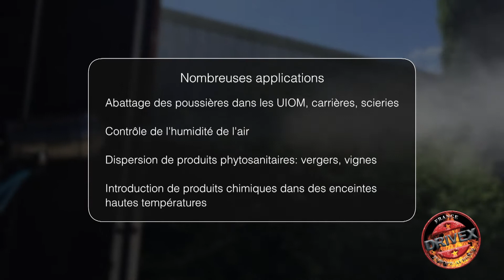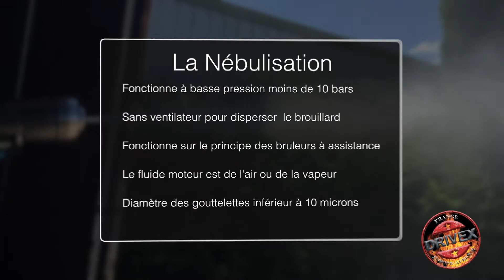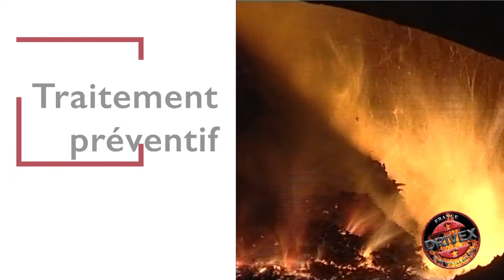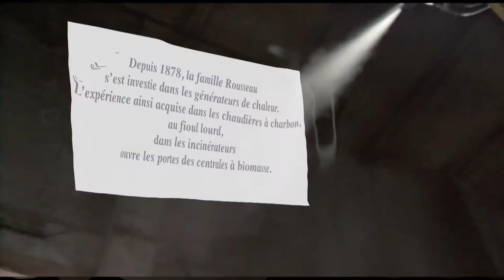Drivex Gamme 2017 / 2018